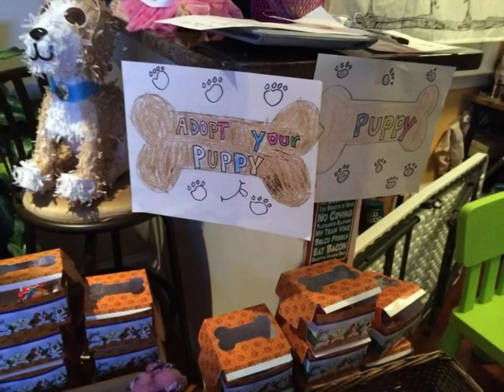Dog’s birthday party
Mi segundo cumpleaños 🎈